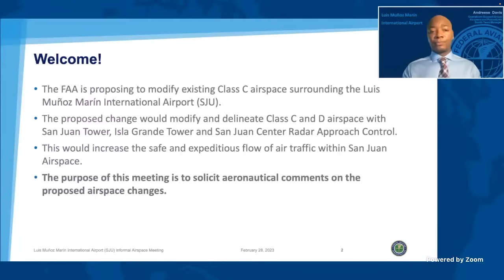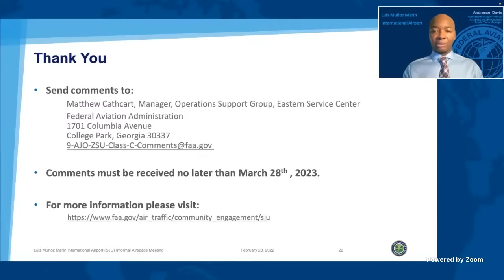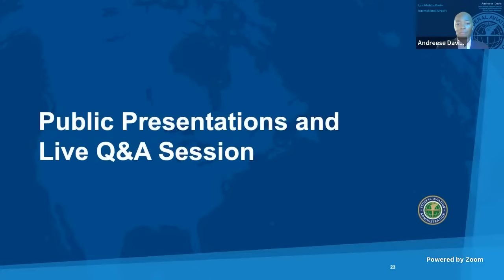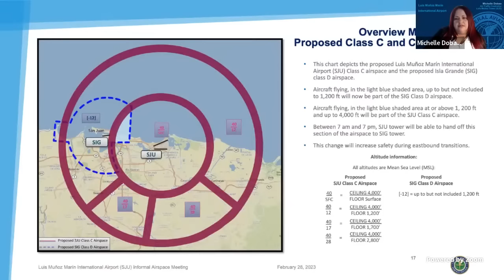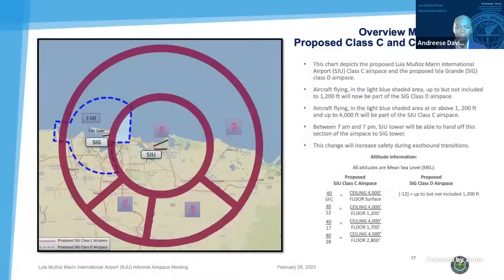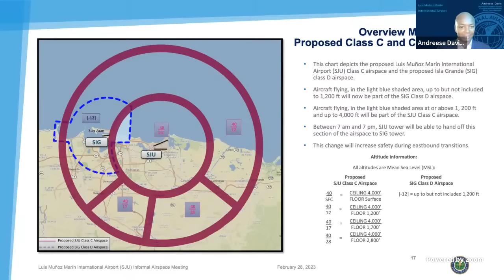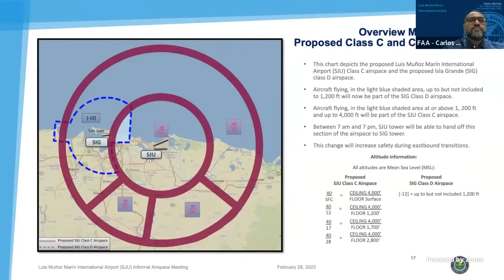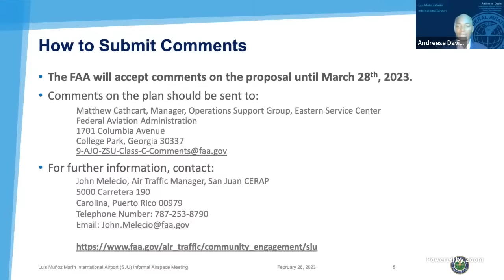FAA Luis Muñoz Marín International Airport Public Airspace Meeting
The FAA hosts a virtual public meeting to discuss proposed changes to the airspace around Luis Muñoz Marín International Airport (SJU). A live question and answer session follows.